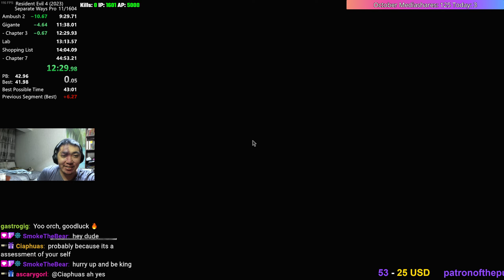This Guy Again? | Resident Evil 4 Remake Separate Ways Professional